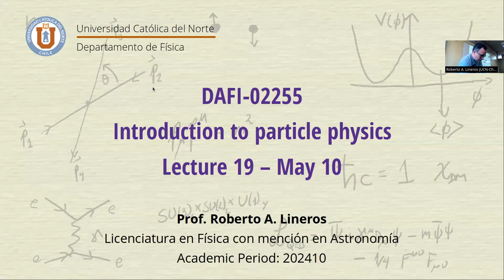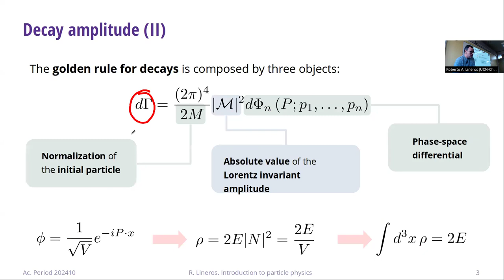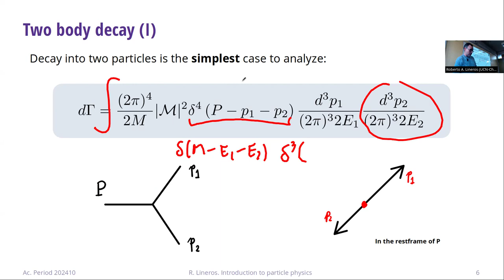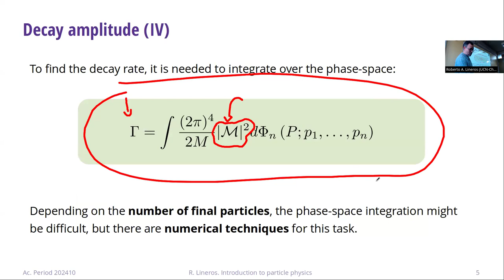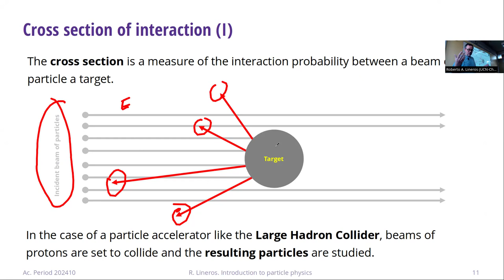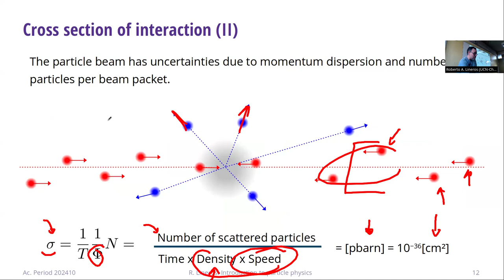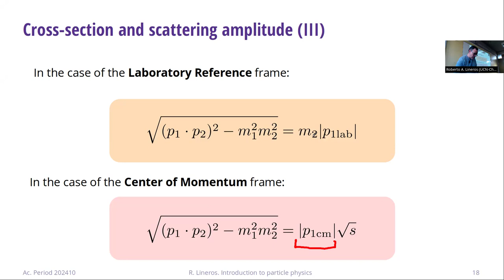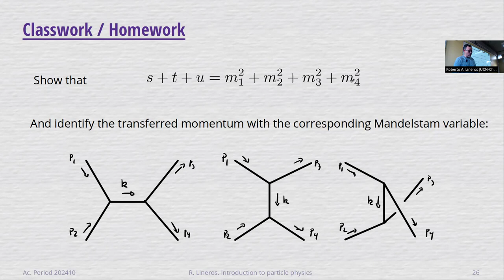DAFI-02255 Introducción a la física de partículas. Clase 19. 10/05/2024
Temas de la clase: Regla de oro de desintegraciones y scattering